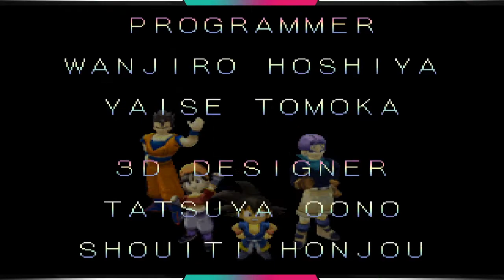Dragon Ball GT Final Bout Super Saiyan GT Goku Story Mode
--- The Story Mode of Goku in his Super Saiyan form from Dragon Ball GT, also the Main Character in the franchise. As always i try to show all combos that i know of and bring some variation into the battles.

MOVESET:
Kamehameha                  back, down, forward, triangle
Super Kamehameha       down, back, forward, triangle

Aerial Bomb                     forward, down, circle (while jumping)
Flying Knee Hit                down, up, circle
Kick Combo                     back, down, forward, circle

Elbow Hit                         forward, forward, square
Punch Combo                down, forward, square

Energy Barrage               down, forward, triangle
Gut Punch                       forward, x (guard break)

0:00 Start with Goku
2:10 Super Little Goku
4:41 Gohan
6:43 Super Trunks
8:55 Little Goku
10:43 Super Goku
13:18 Pan
14:48 Super Saiyan Trunks
17:19 Majin Boo
19:51 Super Saiyan Goku
22:00 Super Vegetto
23:46 Super Baby
26:22 Credits

Playable Characters in Dragon Ball GT Final Bout:
Goku Pan Little Goku Trunks Super Saiyan 2 Vegeta (DBZ)
Super Saiyan Goku (DBZ) Ultimate Gohan (Dragon Ball Z)
Perfect Cell Kid Buu Frieza Piccolo Super Saiyan Goku
Super Saiyan Future Trunks Super Saiyan 4 Goku
Super Vegito Super Little Goku Super Saiyan Trunks

Special Characters:
Super Little Goku SSJ GT Trunks SSJ Goku
Super Future Trunks Super Saiyan DBZ Goku
Vegetto SSJ4 Goku

This is TOSE's (the developer) second Dragon Ball fighting game on the PS1... it's almost a "sequel" to their first game, Dragon Ball Z: Ultimate Battle 22. The main differences to this and the "prequel" is that the characters in-fight consist of 3D models, and the roster of characters is far smaller.

The gameplay is very similar to DBZ:UB22, where you have the usual moves, Chi moves and special moves. New features include the Meteo combos and "counter-Kamehameha" moves where the "victim" can decide to avoid, block or counter the moves before they hit.

NOTE:All Characters are their Dragon Ball GT versions
unless specifically stated otherwise. Names can also
be different depending on the region.